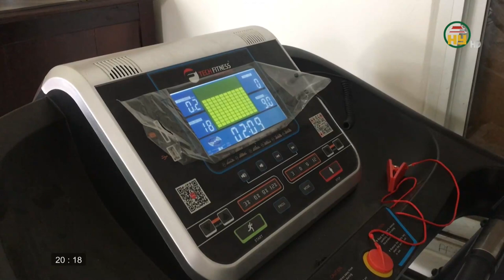Thể thao Hưng Yên ngày 20/01/2022